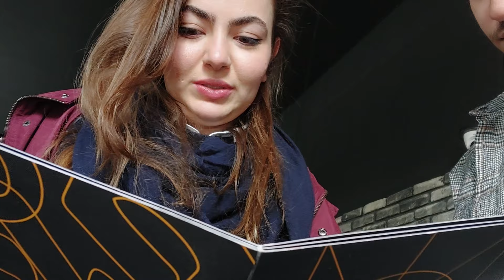بلایند دیت تو ماشین | Car Blind Date🤩🚗🔥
خیلی خیلی خوش اومدید به اولین بلایند دیت توی ماشین
این قرار چشم بسته با همه متفاوته چون توی ماشینه و اولش همدیگه رو میبینن دو طرف و اول کار به هم نمره میدن
حتما حتما بگید که از بلایند دیت ماشینی خوشتون اومد یا نه و دوست دارید مهمون برنامه کی باشه؟
شما هم می تونید توی بلایند دیت ماشینی شرکت کنید فقط کافیه آیدی ایسنتاگرامتون رو برام کامنت کنید
⬇️ قرار ناشناس ایرانی | Blind Date😍🌹💖 ⬇️
😘مرسی که ویدئو رو دیدید 😘
❤️لایک و کامنت و سابسکرایب فراموش نشه❤️
Edit And Camera-Man : myself❤️
00:00 بلایند دیت ماشینی
00:26 به هم نمره بدید
01:38 خودتون رو معرفی کنید
02:01 قرار اول باید کجا باشه؟
03:10 دوست دارید استایل طرف مقابل چجوری باشه؟
04:50 شخصیت خودتون رو توصیف کنید
06:08 برو براش 3 تا خوراکی بخر
10:27 یه دیت خوب چه دیتیه؟
12:33 موزیک چی گوش میدید؟ خواننده مورد علاقتون کیه؟
13:54 بازی شعر یادت نره
17:10 فیلم و کتاب مورد علاقتون چیه؟
20:44 براش غذا سفارش بده
23:44 چالش 5 ثانیه
25:04 اهل آشپزی هستید؟
25:49 دیت اول رو کی حساب میکنه؟
26:29 گرفتن غذا
29:08 ابراز علاقتون به چه شکل هست؟
30:57 یه اخلاق بد از خودت رو بگو؟
32:23 با خودت میری تو رابطه؟
33:22 به چه ویژگی از خودت افتخار میکنی؟
35:09 نمرتون رو عوض میکنید؟
35:15 دیت دوم دوست دارید برید؟
mimz _ بلایند دیت تو ماشین _ قرار تو ماشین